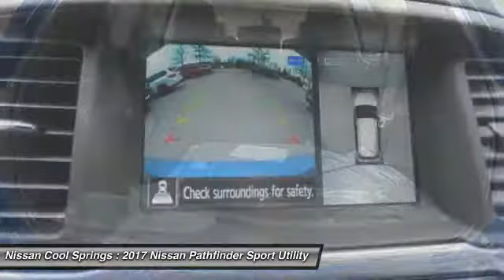2017 Nissan Pathfinder C665813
2017 NISSAN PATHFINDER Franklin, TN
Stock# C665813

KBB Fair Market Range Low: $36,144 $2,972 off MSRP! 4WD.
Come in and see why we have been the #1 Volume Nissan Dealer in Tennessee 5 YEARS in a ROW! Boom. Welcome to Nissan Nation.

Awards:
* 2017 IIHS Top Safety Pick Reviews:

* V6 engine provides strong acceleration and respectable fuel economy; user-friendly touchscreen interface comes standard on every trim; easily accessed third-row seat; robust towing capacity. Source: Edmunds

2017 Nissan Pathfinder SL CVT with Xtronic 3.5L 6-Cylinder 4WD